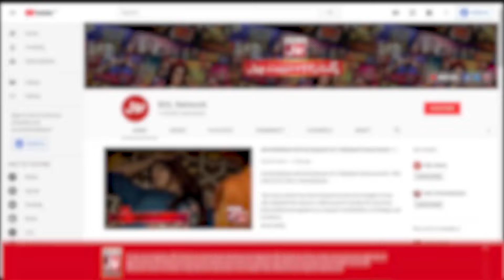Lahore Ke Meena Bazar Ki Tameer Ka Aaghaz Kis Malka Ne Kiya Tha? | Croron Mein Khel | Maria Wasti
Lahore Ke Meena Bazar Ki Tameer Ka Aaghaz Kis Malka Ne Kiya Tha? | Croron Mein Khel | Maria Wasti | BOL Entertainment

Lahore Ke Meena Bazar Ki Tameer Ka Aaghaz Kis Malka Ne Kiya Tha?